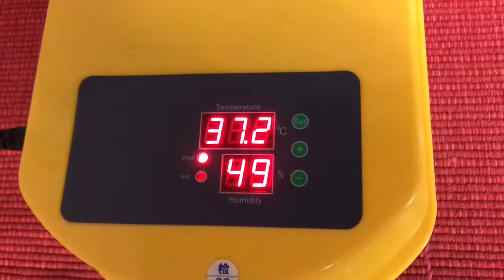Videohandleiding broedmachine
Hoe je eigen broedmachine instellen en gebruiken.
Ik heb deze Wiltec gebruikt voor 12 eieren.

Hoe de temperatuur en luchtvochtigheid houden voor je broedmachine.